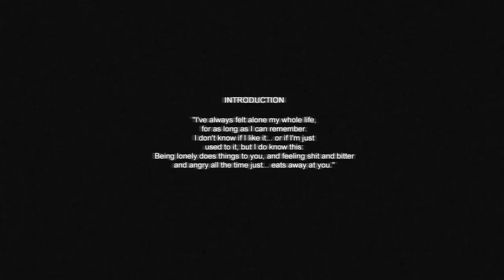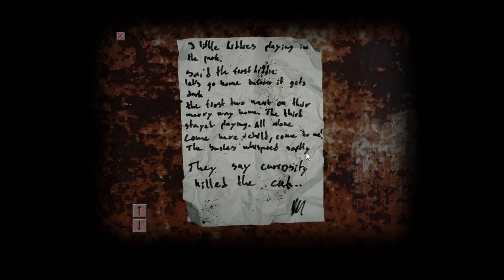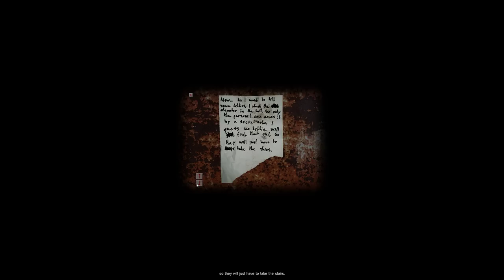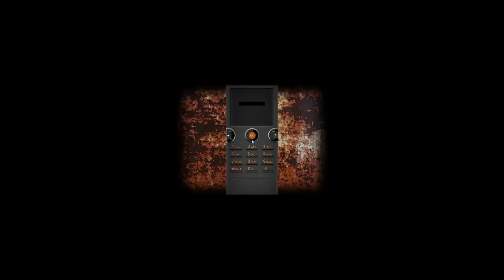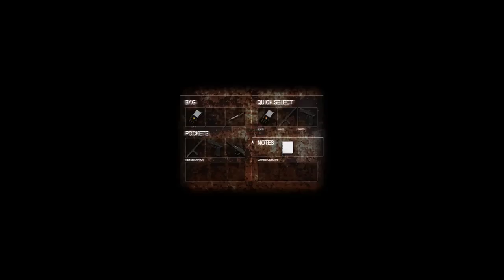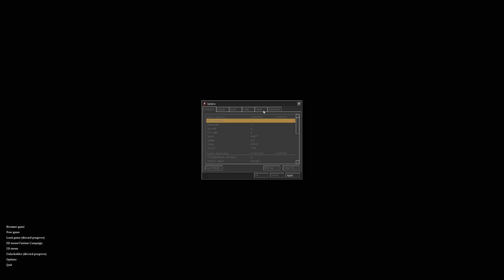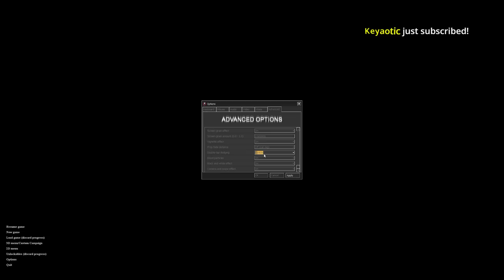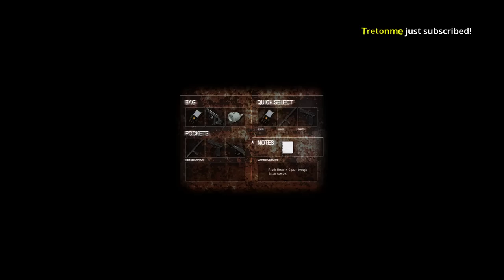[Tomato] Cry Of Fear : Reliving the horrors of my first Lets Play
Tomato plays Cry of Fear!
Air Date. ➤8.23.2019